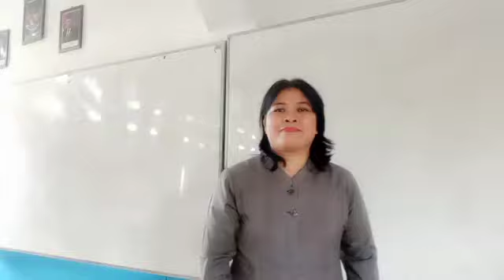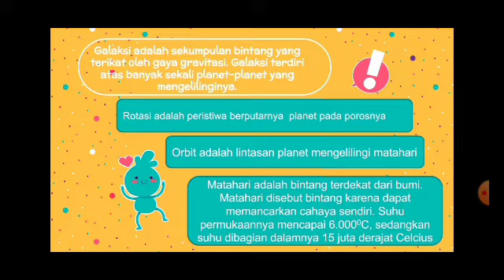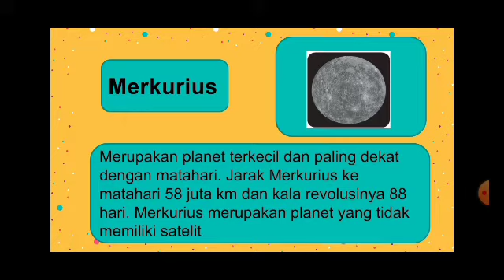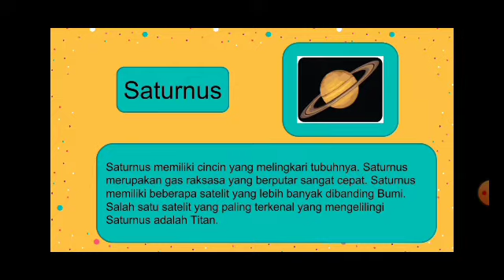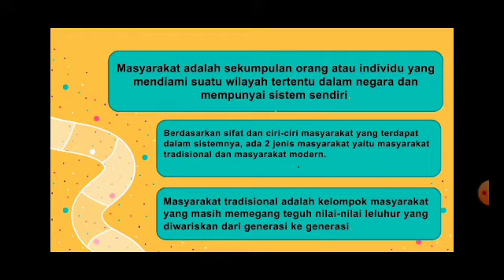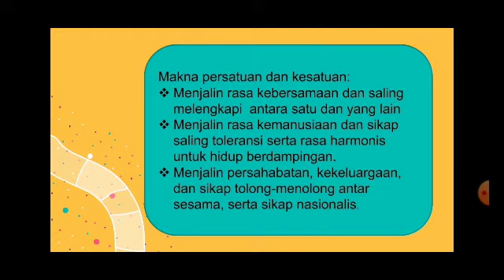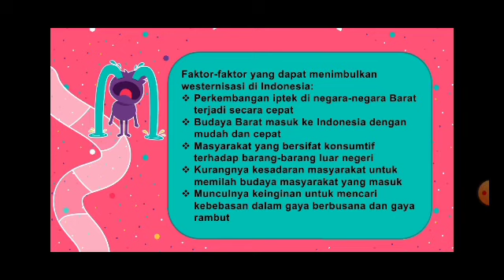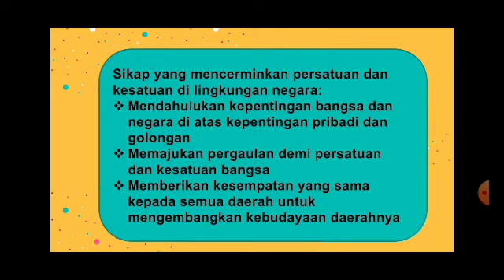KELAS VI // Tema 9 Subtema 1